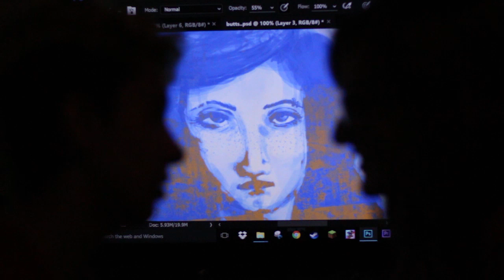Julia || Cascade High School NFFTY 48 Hour 2016